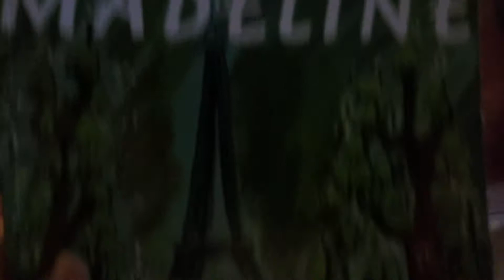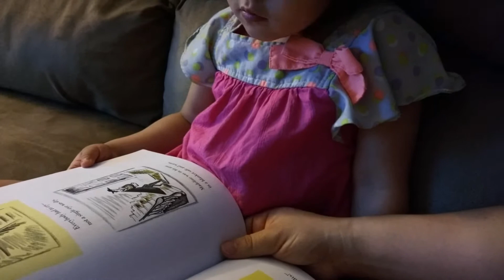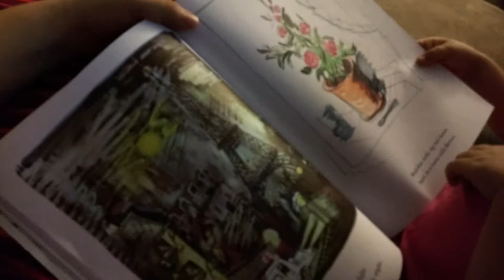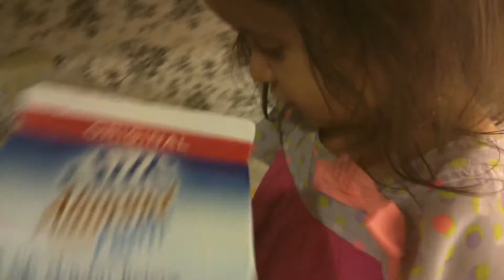Reading while Breastfeeding! - Daily Vlog #21 Motherhood files